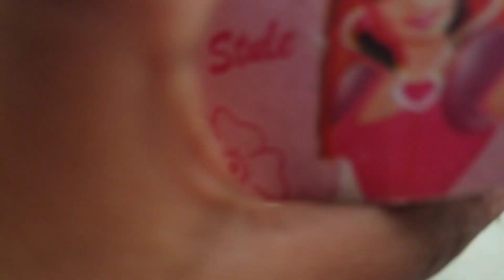Main Maike Gye Lekin Bachy Odas Ho gaye 😪😪 | Five Star Vlogs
My Daily Routine Vlogs Video